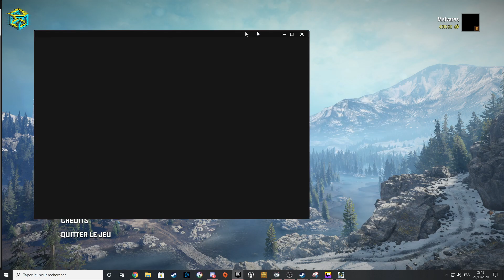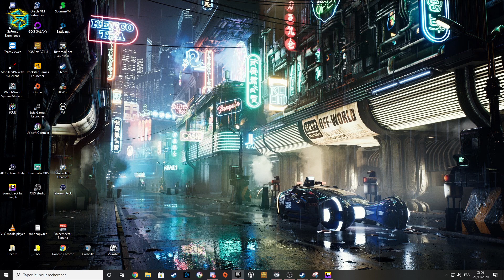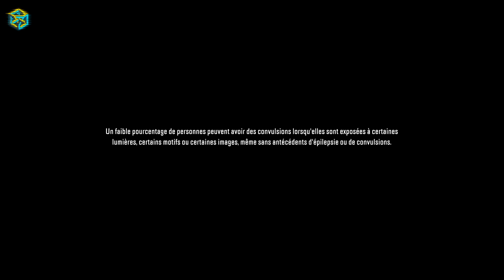SnowRunner - Coop de l'extrême - EP17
Simulation - Let's Play [FR]

- Jeu : SnowRunner
- Date : 2020
- Développeur : Saber Interactive
- Éditeur : Focus Home Interactive
- Plateforme : Microsoft Windows, PlayStation 4, Xbox One